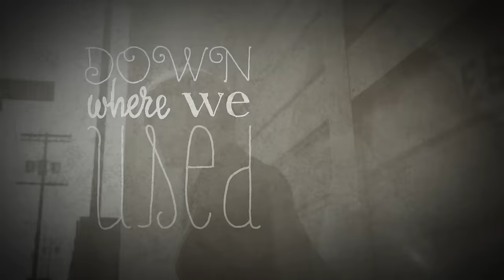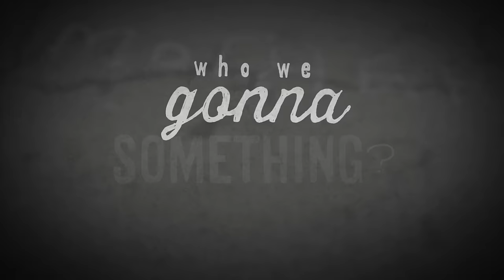Natalie Maines - Free Life (Lyric Video)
Pre-order Natalie's debut solo album MOTHER now Available everywhere May 7

Music video by Natalie Maines performing Free Life. (C) 2013 Columbia Records, a Division of Sony Music Entertainment